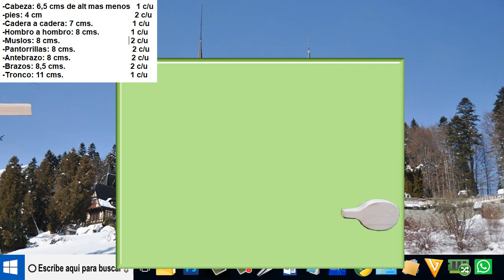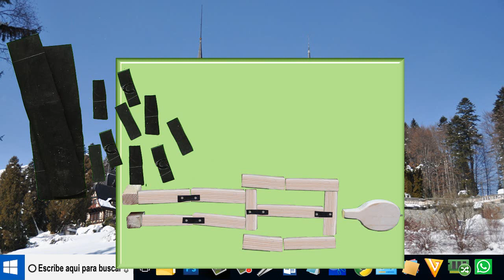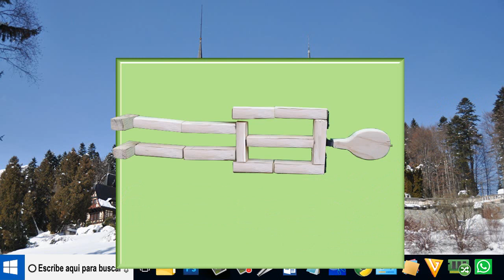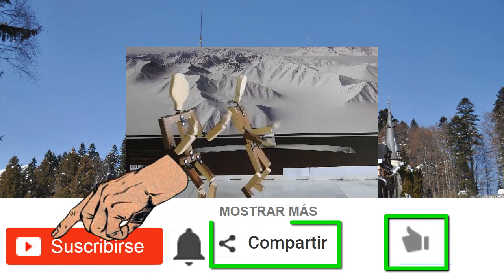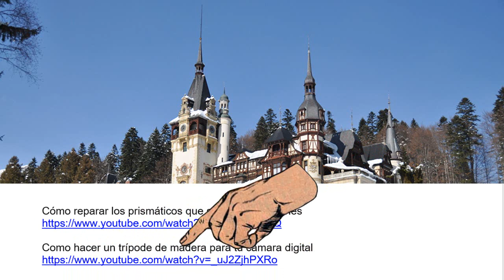Desde un palo cuadrado CONSTRUYE una marioneta - fácil de hacer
Para sujetar las manos y las articulaciones de la marioneta y ahora como podemos ver Desde un palo cuadrado construimos una marioneta, Ponemos trozos de gomas con sus tachuelas y ya tenemos la marioneta para llegar y usar.